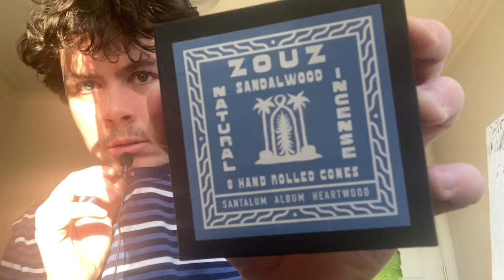ASMR whispering and sounds with objects within reach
Hey everybody! I hope you are doing well. Whispering and sounds with objects in my room:

A cork 🍾
A box 📦
A tape player you can walk around with📼🎶
Nice 😎